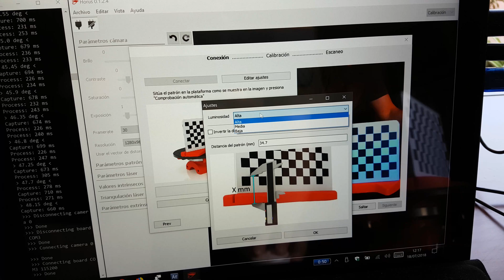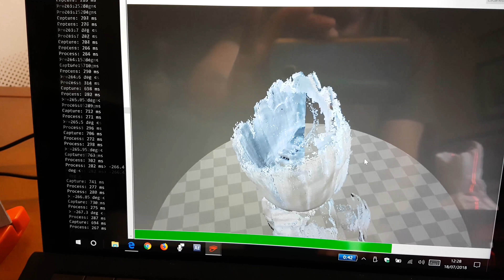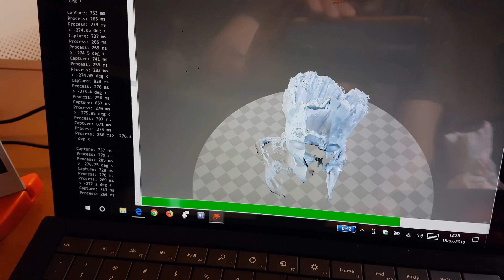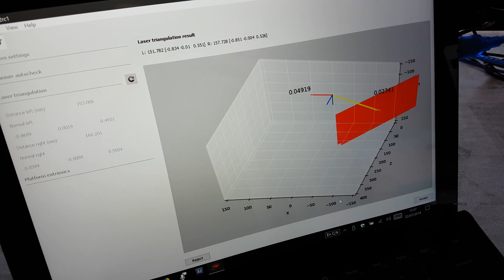Ciclop 3D Escáner Láser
Cupones Aliexpress

Pues con este escáner láser ya tengo completo un pequeño estudio de procesado e impresión 3D casero.
A mi modo de ver es una herramienta pensada para entusiastas de este tipo de tecnologías o para personas que, como es mi caso, queremos acercarnos y conocer algo mejor su funcionamiento. La relación calidad precio es adecuada, sobre todo si lo conseguimos con alguna de las ofertas puntuales que aparecen periódicamente en las distintas tiendas.
Se trata de un clon de un escáner que sacó la marca española BQ y destaca sobre todo por su sencillez de montaje y componentes. Es cierto que no obtendremos los mejores resultados desde el primer momento: necesitamos unas condiciones lumínicas muy concretas, y a partir de ahí, calibrar muy bien y comienzan los escaneos.
Pero también es verdad que podemos llegar a obtener nubes de puntos muy muy densas y con sorprendente calidad como para generar posteriormente objetos y tenerlos en el ordenador para lo que necesitemos.

En definitiva, y como comento en el vídeo, creo que merece la pena darle una oportunidad sobre todo si tienes a la vista algún proyecto que implique el escaneo de piezas (no muy grandes también es verdad) y su posterior procesado en el ordenador.

Un saludo a todos, espero que os sea de utilidad y disfrutad mucho mucho siempre siempre.